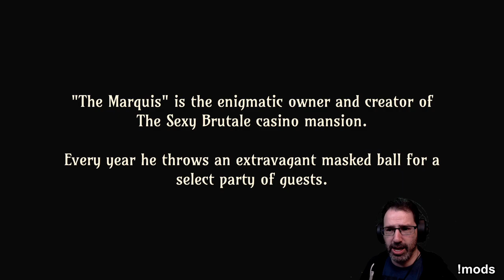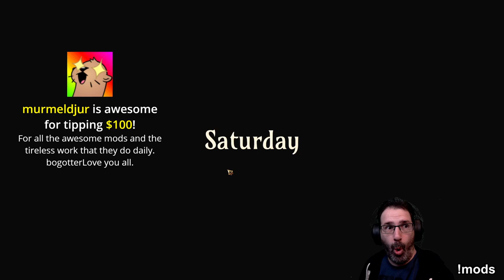Let's Play The Sexy Brutale w/ Bog Otter ► Episode 1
Bog Otter's first playthrough of The Sexy Brutale broadcasted live on Twitch. Watch Bog Otter from 10am-4pm most days over

You can get a copy of The Sexy Brutale from Humble Bundle (As an Humble Partner, Bog Otter earns from qualifying purchases.)